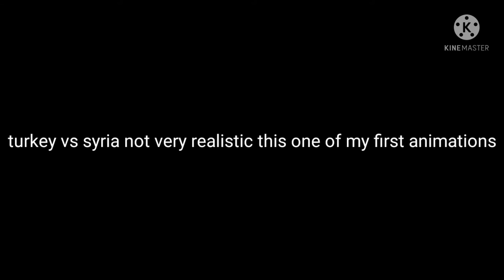Syria vs turkey